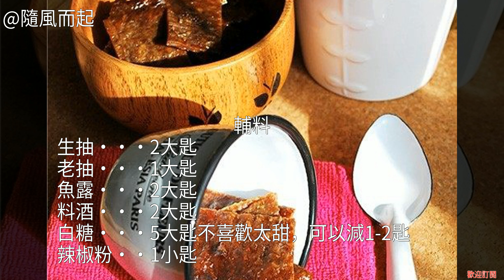饞嘴零食豬肉脯的詳細做法 饞嘴零食豬肉脯怎麼做 饞嘴零食豬肉脯怎麼做好吃 怎麼做饞嘴零食豬肉脯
饞嘴零食豬肉脯的做法 饞嘴零食豬肉脯的家常做法 饞嘴零食豬肉脯怎麼做好吃